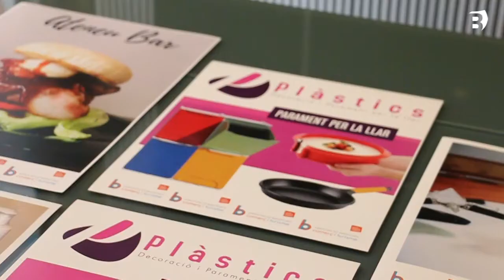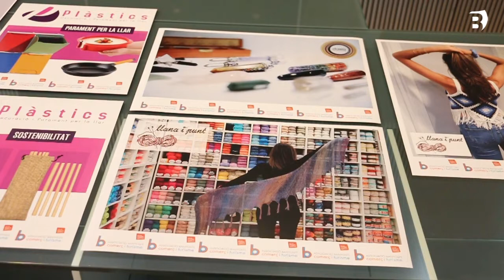Els comerços de l'ABCT s'intercanvien pòsters publicitaris en una campanya que durarà tot l'estiu